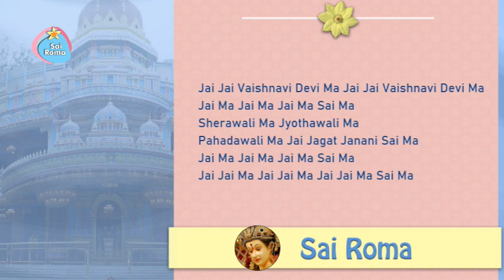862 - Jai Jai Vaishnavi Devi Ma Jai Jai Vaishnavi Devi Ma | Sathya Sai Bhajan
Sathya Sai Devi Bhajan - Jai Jai Vaishnavi Devi Ma
Lyrics:
Jai Jai Vaishnavi Devi Ma Jai Jai Vaishnavi Devi Ma
Jai Ma Jai Ma Jai Ma Sai Ma
Sherawali Ma Jyothawali Ma
Pahadawali Ma Jai Jagat Janani Sai Ma
Jai Jai Ma Jai Jai Ma Jai Jai Ma Sai Ma